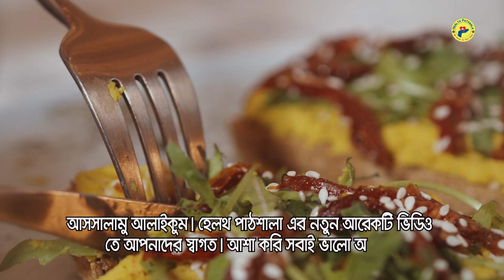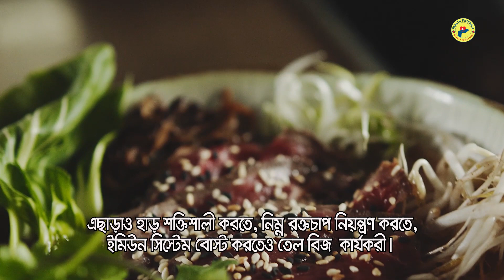তিল কেন খাবেন ! তিল খাওয়ার উপকারিতা ও পুষ্টিগুণ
তিল বীজ আমাদের কাছে একটি অতি পরিচিত জিনিস। খাবারের স্বাদ বাড়াতে এবং পিঠাপুলি তৈরিতে এই তেল বীজ ব্যবহৃত হয়। তবে আপনি জানেন কি তিল বিজে রয়েছে অনেক ঔষধি গুনাগুন? তিলে রয়েছে অ্যান্টিঅক্সিডেন্ট যা শরীরকে অনেক রকম রোগ থেকে রক্ষা করে। এই বীজ ডায়াবেটিস নিয়ন্ত্রণ, ক্যান্সার এবং হৃদরোগ প্রতিরোধে সাহায্য করে। তিল বীজ কাঁচা, শুকনা বা ভাজা স্নেক্স হিসেবে খাওয়া যায়।

প্রতি গ্রাম তিলবিজে রয়েছে প্রোটিন, ফাইবার, ভিটামিন বি ১, ফসফরাস, আইরন, ম্যাগনেসিয়াম, ক্যালসিয়াম, জিংক সহ অনেক পুষ্টিগুণ।

Warning:
The information on the Health Pathsala channel is not for personal diagnosis or treatment purposes. Therefore, it is requested to take the advice of an experienced doctor regarding any disease or treatment or health-related matter and follow his advice. This channel is educational only so you can know it in advance. The channel would like to thank you for sharing your information and experiences.
Bangla health guide, Bangla home remedy, Bangla health tips, and Bangla health suggestions are the main topics of our video.
সতর্কীকরণ:
Health Pathsala চ্যানেলটিতে উপস্থাপিত তথ্যাবলী ব্যক্তিগত রোগ নির্ণয় বা চিকিৎসার স্বার্থে দেওয়া হয়নি। তাই কোনো রোগ বা চিকিৎসা বা স্বাস্থ্য সংক্রান্ত বিষয়ে অভিজ্ঞ চিকিৎসকের পরামর্শ নিতে এবং তার পরামর্শ মতো চলতে অনুরোধ করা হচ্ছে। এই চ্যানেলটি শুধুমাত্র শিক্ষা সংক্রান্ত যাতে করে আপনি আগে থেকেই সচেতন হতে পারেন। আপনাদের দ্বারা তথ্য ও অভিজ্ঞতা বিনিময়ের জন্য চ্যানেলের পক্ষ থেকে আপনাদের অশেষ ধন্যবাদ জানানো হচ্ছে।